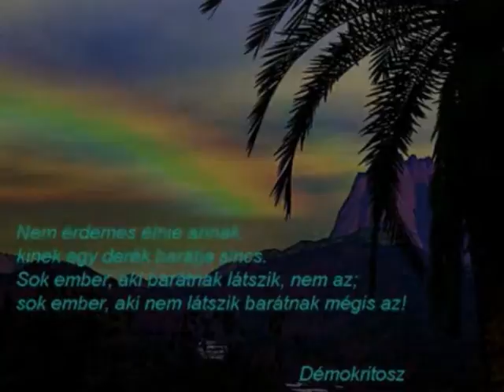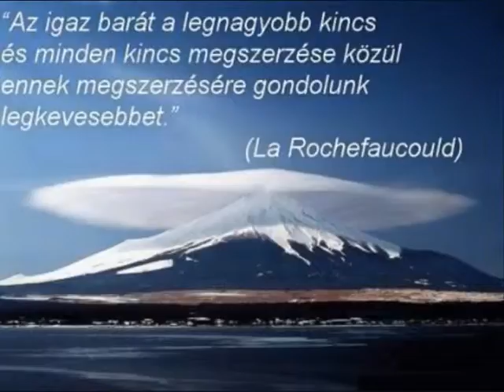Boldog Névnapot Hangi!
Egy jóbarátomnak készített videó névnapja alkalmából.Isten Éltessen!